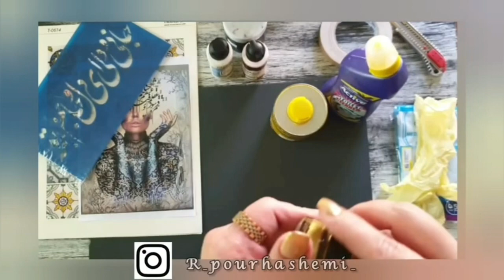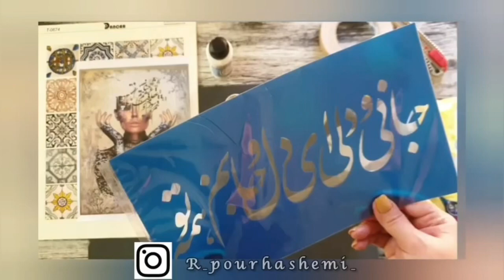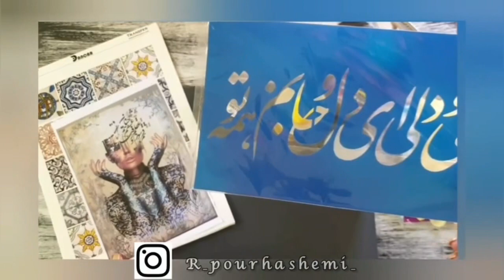‌‌‌آموزش آینه آموزش_آینه_آنتیک آموزش ساخت آینه آنتیک مرحله اول /آشنایی با لوازم و ابزار لازم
قرارتو این کانال کلی کارهای هنری باهم یاد بگیریم
دراین ویدئوکه پارت اول ساخت آینه انتیک هست
درخصوص لوازم وابزار مورد نیاز توضیح داده شده
هرسوالی داشتین حتما کامنت بزارید و بپرسید
قسمتهای بعدی به طور کامل در کانال آپلود شده
لطفا کانال و سابسکرایب کنید
تا من بتونم آموزشهای بیشتری و براتون آیلود کنم
زنگوله رو هم روشن کنید تا وقتی ویدئو جدید میذارم
براتون نوتیفیکشن بیاد
مرسی ازهمراهیتون دوستون دارم 🙏❤️🥰